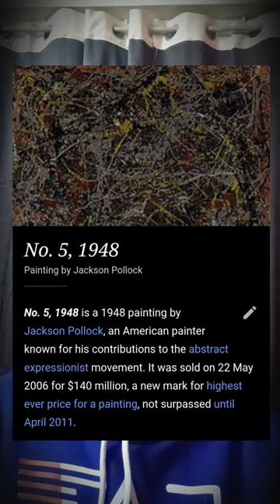The Legendary "Jack the Dripper" Paul Jackson Pollock | Amazing Facts (Hindi)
Jackson Pollock was an influential painter, and the leading force behind the abstract expressionist movement in the art world.

During his lifetime, Pollock enjoyed considerable fame and notoriety.

Jackson Pollock's greatness lies in developing one of the most radical abstract styles in the history of modern art, detaching line from color, redefining the categories of drawing and painting, and finding new means to describe pictorial space.

I hope you'll find this bit of knowledge quite of helpful and valuable !
Feel free to suggest me the topics to cover in the comment section. :)